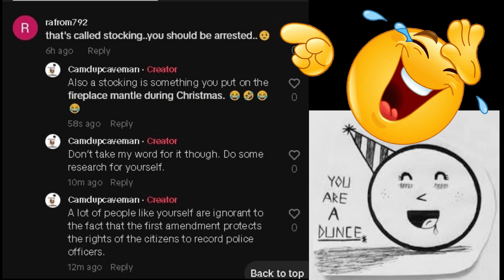lol. They think I SHOULD BE ARRESTED for STOCKING a FWC GAME WARDEN. Some people aren't too bright.